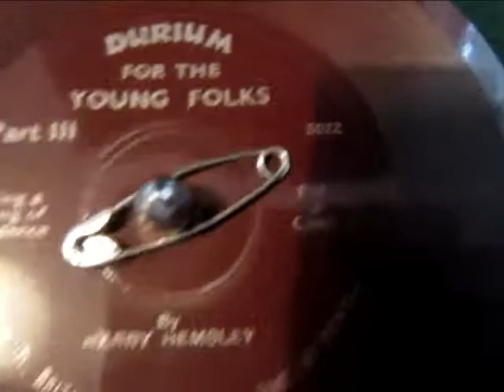Durium - Nursery Rhymes - Harry Hemsley - Record 3 of 3 - HMV 102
Here's record 3 of 3  a rare Durium flexible 78 rpm child's nursery rhyme record with recitals by the celebrated British actor and child's voice impersonator Harry Hemsley produced sometime around 1929/1930.

Harry May Hemsley (14/12/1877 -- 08/04/1951) was a hugely popular child impersonator for over 50 years, starting his act in 1901 and continuing with his impersonations of young Johnny, Elsie, Winnie and baby Horace until his death in 1951. From Dec 1934 he featured with Johnny, Elsie & Winnie on the ever-popular Ovaltiney's Concert Party on Radio Luxembourg until the Second World War broke out.

When baby Horace baby-spoke incomprehensible gibberish it was only Winnie that could understand what he said, prompting Harry's popular catchphrase "What did Horace say, Winnie?"

This last record, 7 years after the previous, is the only one of the 43 known records to feature baby Horace, the last edition to the family.

For further details on the career of Harry Hemsley more info at  Vintage British Music-Hall & Variety Comedy website pages on Harry Hemsley;

The first Durium Records was a British record label of the 1930s. Its products and marketing were similar to those of the American record company Hit of the Week Records, described in more detail in that article. Durium sold its single-sided paper gramophone records from around 1930 to 1933. They were also exported to other European countries including Sweden and Denmark (see illustration).

Durium was the name of a UK record label, and also the name of the material used to make the records it issued, which was a synthetic brown resin invented in the US in 1929. Durium was also used by a US record label called ‘Hit Of The Week’ between 1930 and 1932 to make cardboard-backed flexi-discs, initially with one song, and later with two songs on one side of the disc.

The UK Durium label also used the durium material make inexpensive cardboard-backed flexi-discs containing two songs, and sold at newsstands. Sound quality was as good or even better than the usual shellac used for most phonograph records of the time. They could be played with standard steel needles and were as durable as shellac discs (and less fragile). Like shellac records, Durium records span at 78rpm, but had closer spaced grooves to enable five minutes of playing time (at the expense of bass response).

Most discs were 10-inches in diameter, and were contained in flimsy sleeves. They usually had plain cardboard backings, but some had pictures of the artist.

In the UK, the Durium label released around 40 title from April 1932 to January 1933 at the rate of one per week, on Fridays which was traditionally payday in the UK.

Durium records are still playable today, unless they are badly creased. If the records will not sit flat on the turntable, they can be weighted with a upturned mug or similar object.